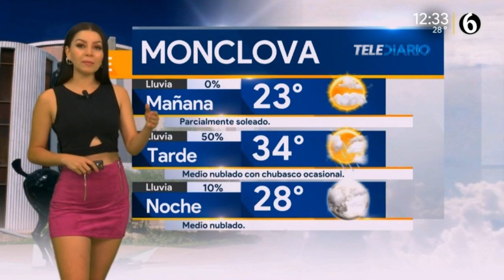Sandy tok 2019 09 26